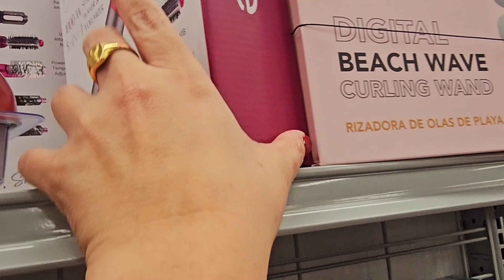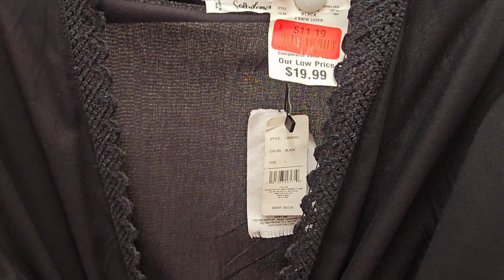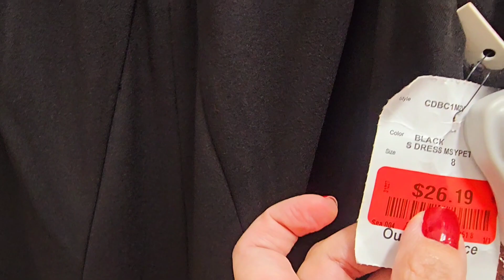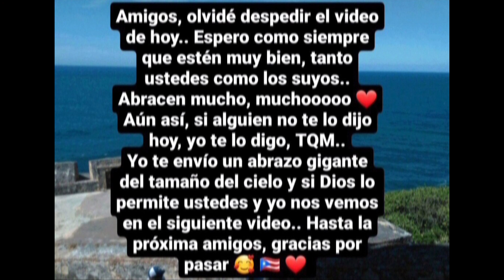Vlog #190 PR.. Vamos a los probadores del Burlington.. Conflictos de la música urbana en mi país 🙄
Hola, soy Leslie de Puerto Rico y hoy quiero compartir contigo parte de lo que fue mi semana pasada y de los conflictos con la música urbana en Puerto Rico 🇵🇷.. Espero que al momento de ver éste video se encuentren muy bien, tanto ustedes como los suyos.. Un abrazo gigante, mil bendiciones y feliz 2024 ❤️